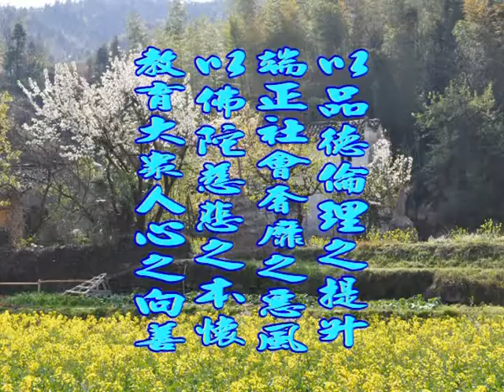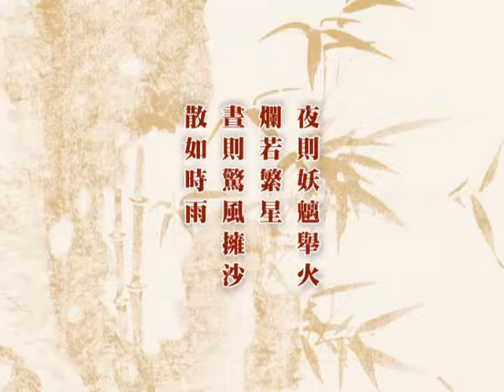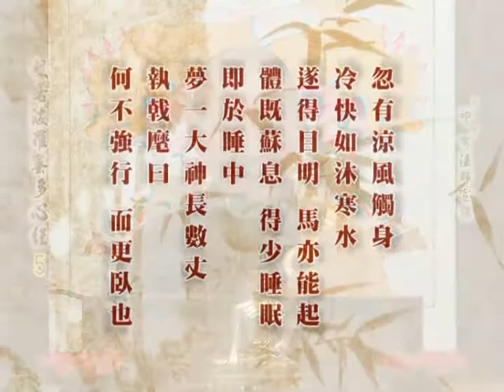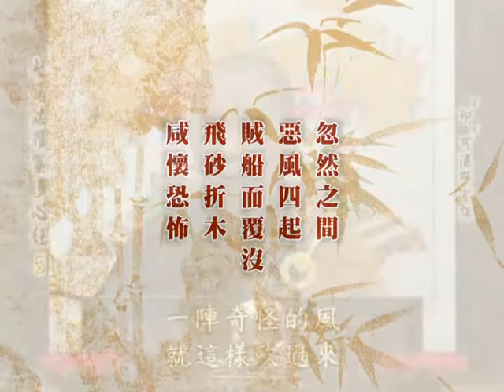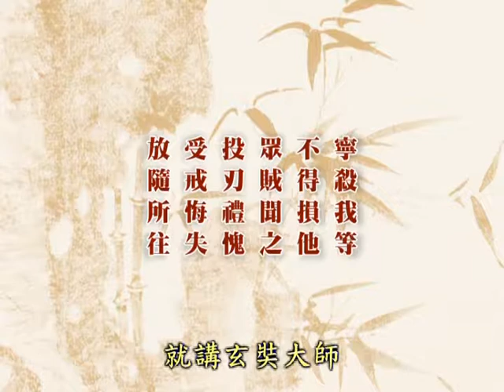深入經藏 般若系列一 般若波羅蜜多心經 印可法師 主講 光碟1-8 財團法人嚴淨菩提教育基金會 製作發行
護持銀行帳戶:
銀行代號: 006
戶名: 財團法人嚴淨菩提教育基金會
帳號: 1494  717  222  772

地址︰基隆市七堵區南興路148號

300新竹市北區北大路346號13F之1